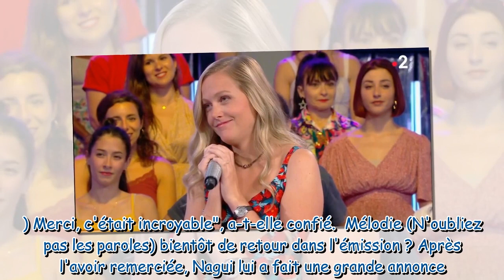"Vous faites partie de ceux et celles..." : Mélodie éliminée de N'oubliez pas les paroles, Nagui lui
"Vous faites partie de ceux et celles..." : Mélodie éliminée de N'oubliez pas les paroles, Nagui lui fait une grande annonce